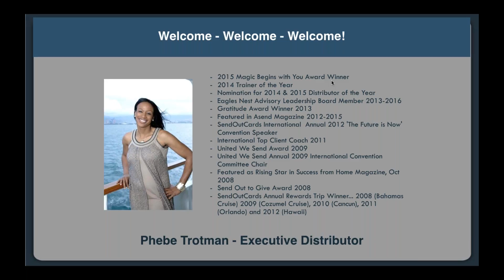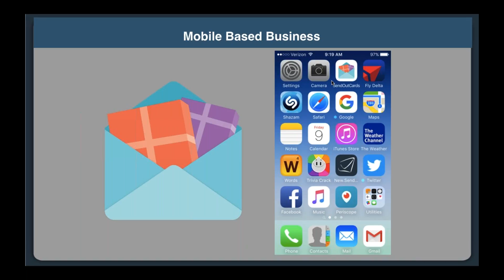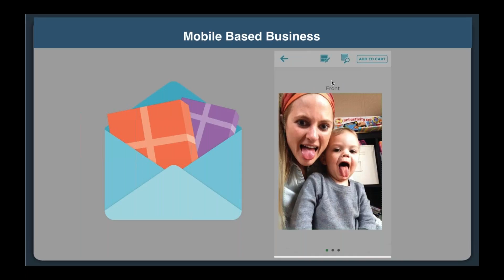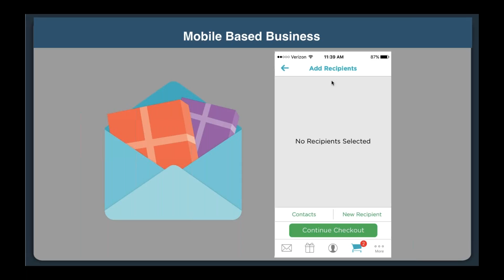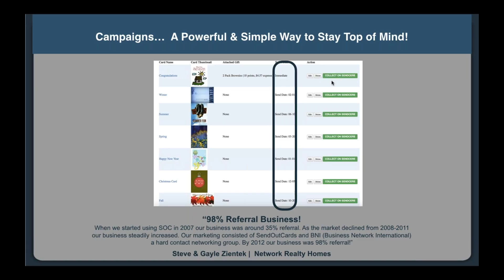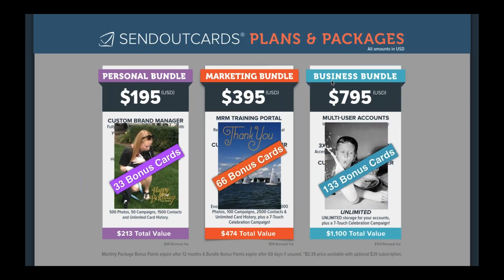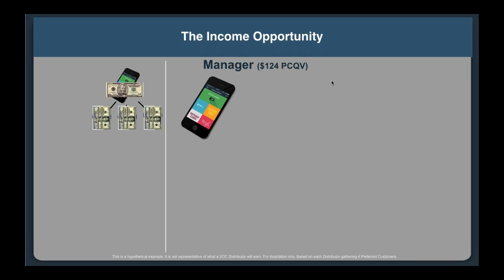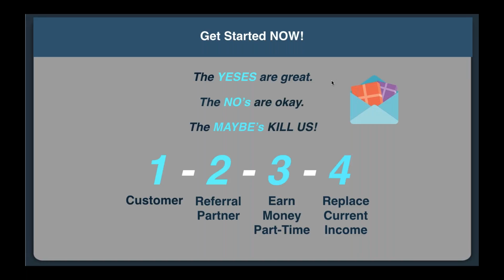The Ultimate Business... How to Make Money with Your Smartphone!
Increase Referrals, Improve Client Retention and Make More Money with Your Smart Phone!

Did YOU Know… Only 3% of the mail we receive is personal!
Did YOU Know… 67% of business today is driven by personal referral and word-of-mouth!
Did YOU Know… 85% of clients are lost because they don’t feel appreciated!

IF WE COULD SHOW YOU A UNIQUE WAY TO KEEP IN TOUCH WITH YOUR CLIENTS, GENERATE MORE REFERRALS AND MAKE MORE MONEY, USING AN APP ON YOUR SMARTPHONE THAT EVERYONE LOVES TO USE, WOULD YOU WANT TO SEE IT?  YES YES YES - Watch this short video to learn more!